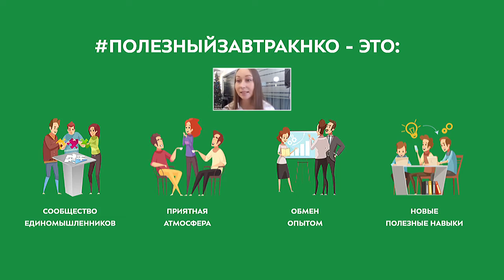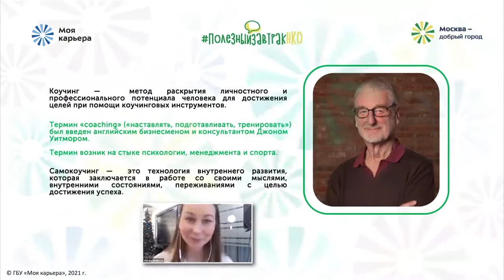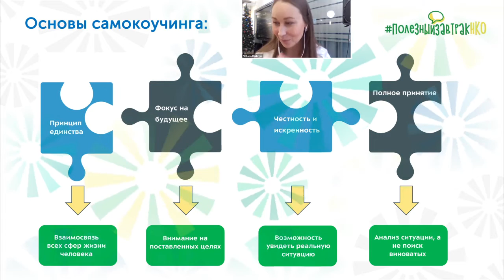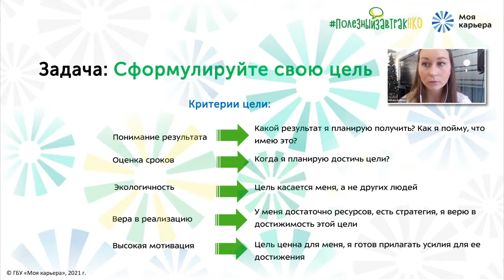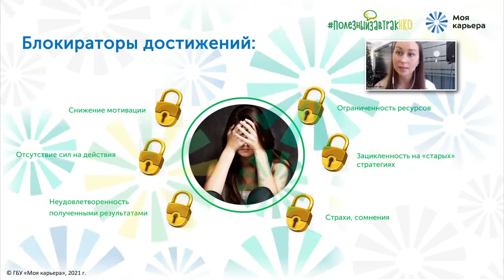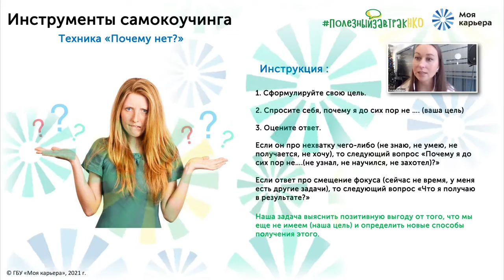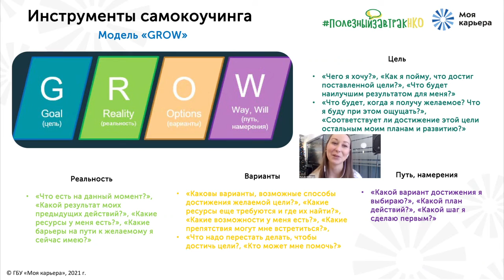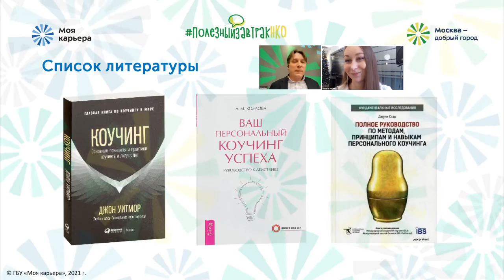Инструменты самокоучинга в работе. Вебинар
У каждого из нас бывают моменты, когда мы ощущаем потребность в поиске ресурсов для достижения цели, в усилении мотивации, в новом взгляде на привычные ситуации и толчок на изменение действий в достижении цели.
Часто, решением становится обращение к коучу.
Вопросы могут быть самые разные: планы на будущее, продвижение по карьерной лестнице, «пробивание финансового потолка», выстраивание гармоничных отношений в семье или с коллегами, и многое другое.
При этом, как часто мы забываем, что все ресурсы и возможности уже есть у каждого из нас? Важно вовремя их найти, составить комбинацию и применить в нужном направлении.
Для этого и существуют инструменты самокоучинга, с которыми вы познакомитесь на нашей встрече.

Спикер вебинара: Наталья Долбня, сертифицированный бизнес-тренер MMIBA, игропрактик, ведущая стратегических сессий, сертифицированный коуч, ведущий эксперт отдела обучения и развития ГБУ «Моя карьера».

ПолезныйзавтракНКО - это цикл коротких онлайн-встреч для представителей некоммерческих организаций.
В компании интересных людей мы делимся полезными знаниями о возможностях профессионального и личностного развития.
Модераторами встреч выступают лучшие тренеры и специалисты Центра «Моя карьера», приглашенные спикеры, а также сами представители НКО.